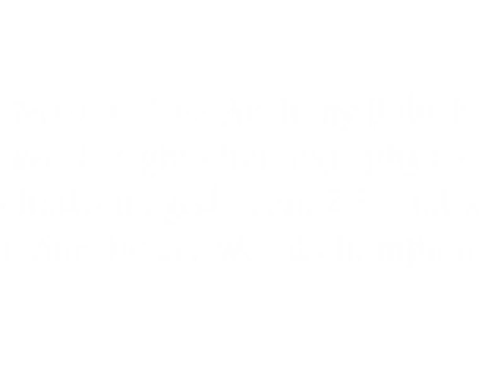Master Class Anthony Babich-West Straching 2 years 7 month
Right streching for kids from young age help improve body harmony,balance,strech mussles , coordination, improved maximised imune system improve thinking ability, bild confedence , became regular in learning new things, hearing and rhytm developed